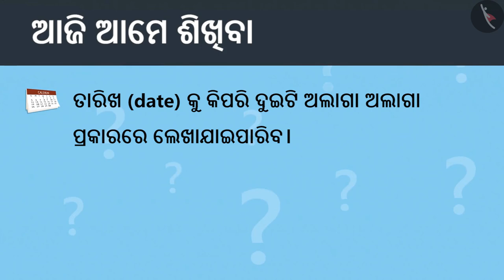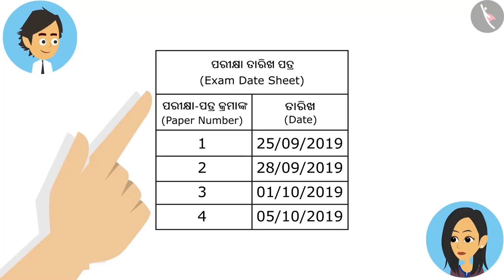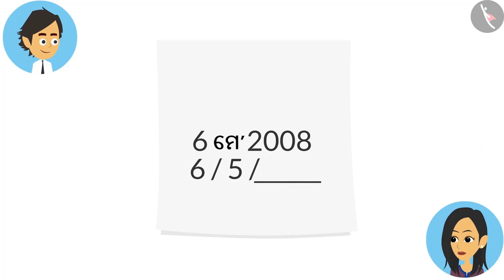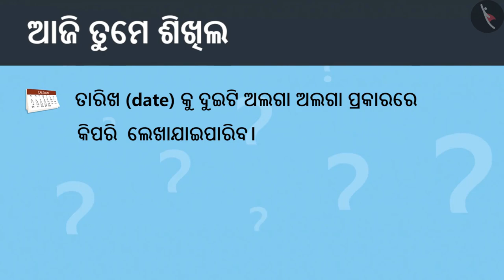ତାରିଖ ଲେଖିବା | Part 1/2 | Writing dates | Odia | Class 4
ତାରିଖ ଲେଖିବା | Part 1/2 | Writing dates | Odia | Class 4 | ସମୟ ଓ ପଞିକା | कक्षा 4 | NCERT | ଟିକ୍‌ ଟିକ୍‌ ଟିକ୍‌

Writing dates | Time & Calendar | Grade 4 | NCERT | Tick Tick Tick

Welcome to part 1 of Writing dates. In this video, we will discuss the concept of Writing dates.